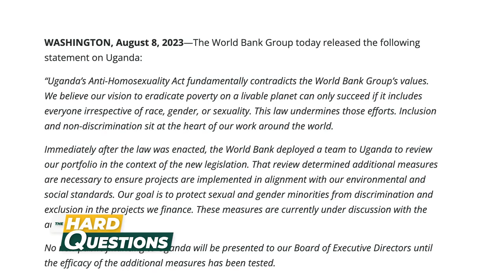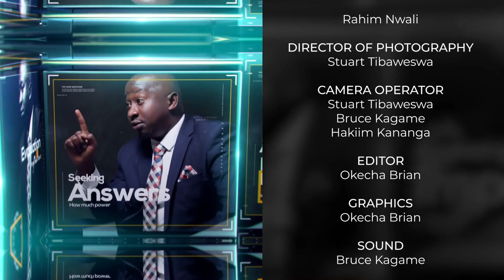We want to thrive not to survive - Julius Mukunda on the Hard Questions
Today we speak to Julius Mukunda an economist and budget Analyst and Executive Director of the Civil Society Budget Advocacy Group (CSBAG) to discuss the issue of the World Bank suspending its funding in Uganda over the Anti-gay law.
Don't miss this compelling episode as we explore the possibilities, and outcomes from the World Bank discussion.